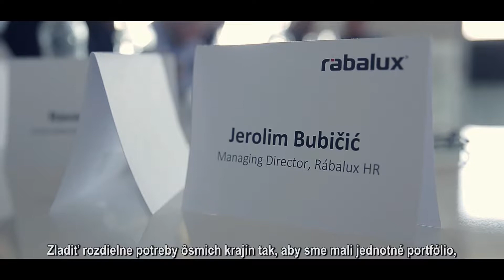Rábalux - B2B (SK)